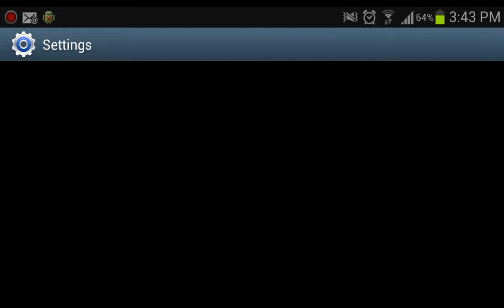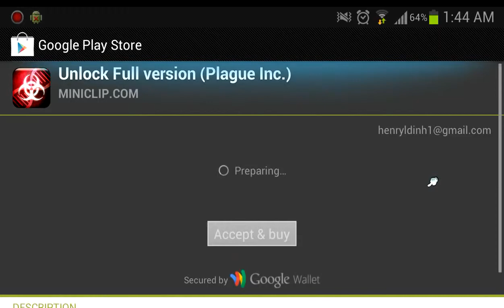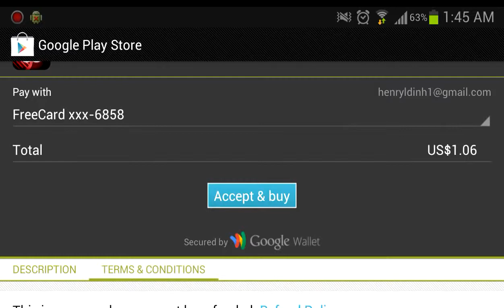Free Unlock for Plague Inc for Android with Freedom